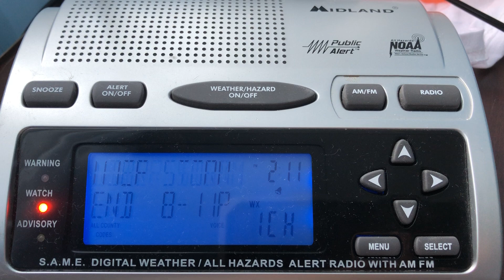Severe Thunderstorm Watch #561 [EAS #1316] (8/7/2019)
Includes Kent, Queen Anne's, Talbot, MD; Adams, York, PA.
Recorded from KEC83.